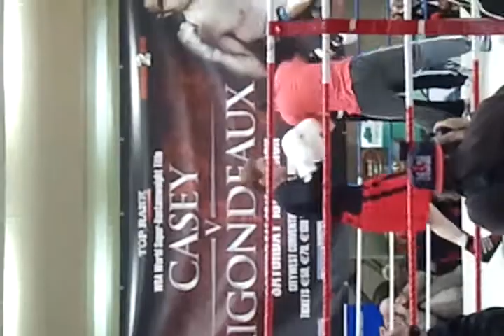video-2011-01-15-13-38-27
Willie casey dishing out the big bangs